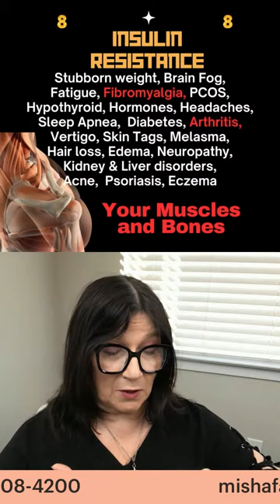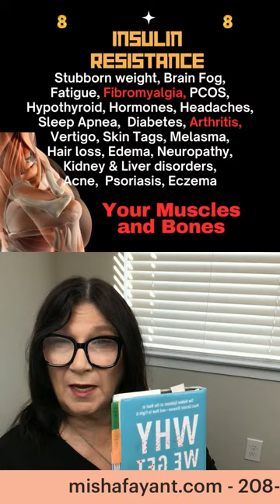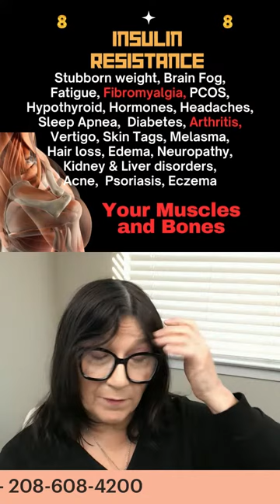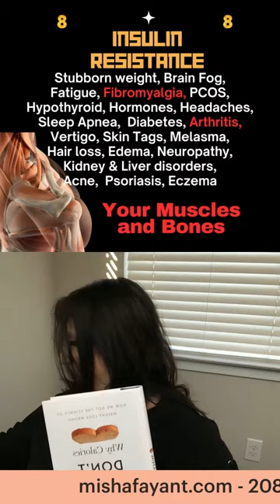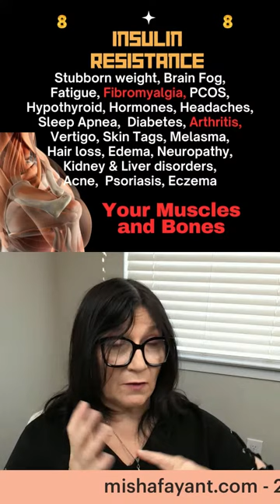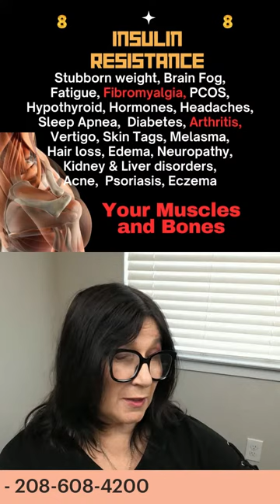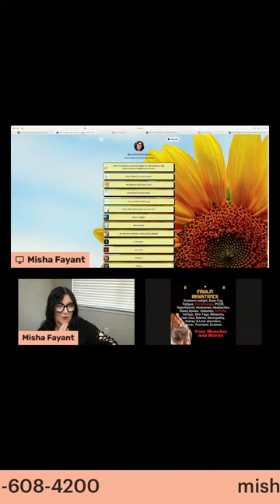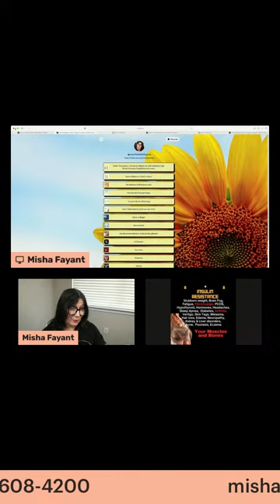Conquering Insulin Resistant -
Your Skin and Insulin Resistance, why it matters knowing how to treat IR to help your metabolism